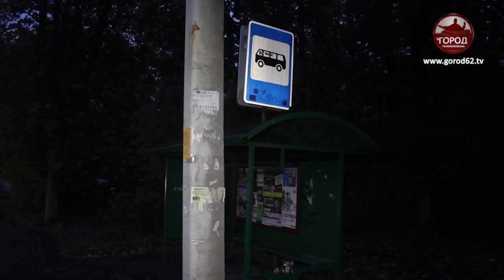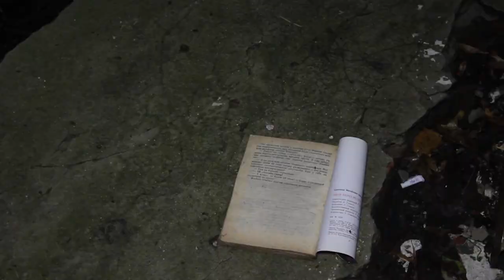Заброшенная инфекционная больница № 6